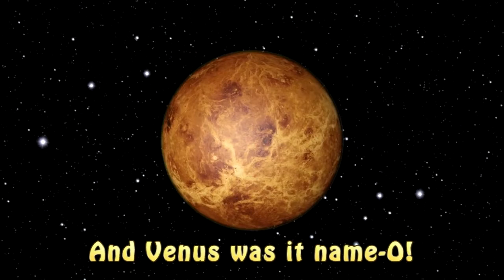🌞 BINGO VENUS 🌝 Solar System | Sun Song | Nursery Rhymes Songs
BINGO VENUS

This is a fun children's song with clapping hands about the Sun and Venus, which will help our little friends learn to read and write the name of our planet Venus.
It is written based traditional children's song - "Bingo", also known as "Bingo Was His Name-O", "There Was a Farmer Had a Dog", or informally "B-I-N-G-O", is an English language children's song of obscure origin. Additional verses are sung by omitting the first letter sung in the previous verse and clapping instead of actually saying the word. It has a Roud Folk Song Index number of 589.
The earliest reference to any form of the song is from the title of a piece of sheet music published in 1780, which attributed the song to William Swords, an actor at the Haymarket Theatre of London. Early versions of the song were variously titled "The Farmer's Dog Leapt o'er the Stile", "A Franklyn's Dogge", or "Little Bingo".
An early transcription of the song (without a title) dates from the 1785 songbook "The Humming Bird", and reads: This is how most people know the traditional children's song.

There was a Sun it had a friend,
And Venus was it name-O!
V-E-N-U-S!
V-E-N-U-S!
V-E-N-U-S!

 (Clap) -E-N-U-S!
(Clap) -E-N-U-S!
(Clap) -E-N-U-S!

 (Clap – Clap) -N-U-S!
(Clap – Clap) -N-U-S!
(Clap – Clap) -N-U-S!

 (Clap – Clap – Clap) -U-S!

(Clap – Clap – Clap – Clap) -S!

V-E-N-U-S!
V-E-N-U-S!
V-E-N-U-S!

Listen, sing, dance and fingerplay funny traditional English language folk songs with KidsTV on YouTube!